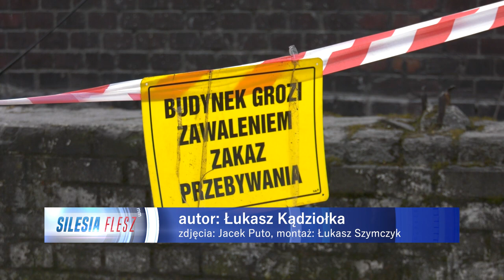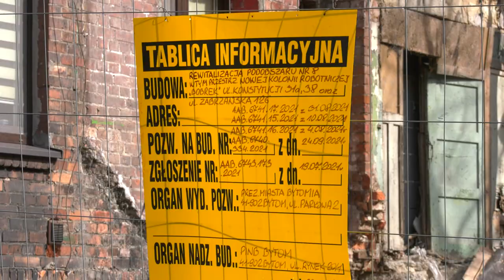TVS SILESIA FLESZ 17.03.2023